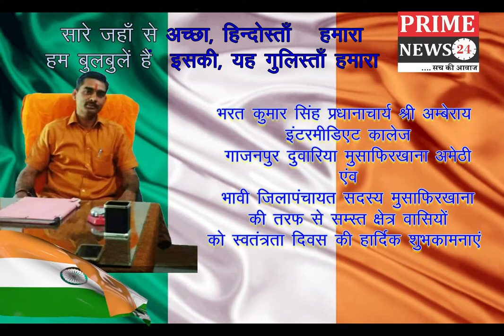भरत कुमार सिंह प्रधानाचार्य श्री अम्बेराय इंटरमीडिएट कालेजगाजनपुर दुवारिया मुसाफिरखाना अमेठी एंव भाव